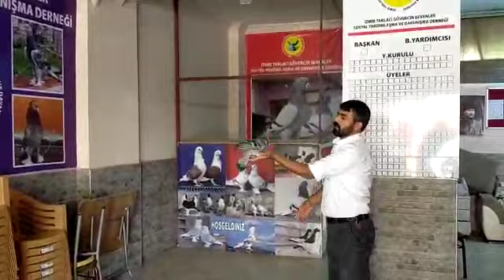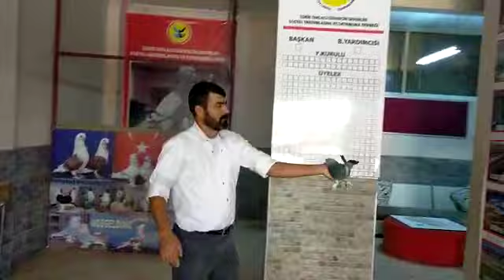erkek güvercin nasıl olacak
Ayrıcalıklardan yararlanmak için bu katılın
Videolarımıza like atın.kanala